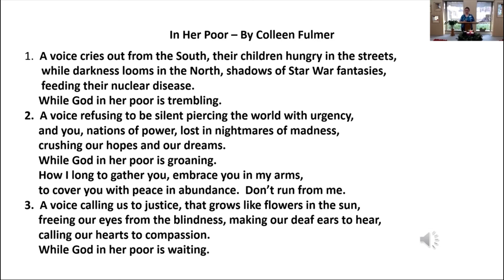Advent Reflection - December - 8 - 2020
Advent Reflection held at Presentation Manor. Christine Gebel, OLM is the speaker.